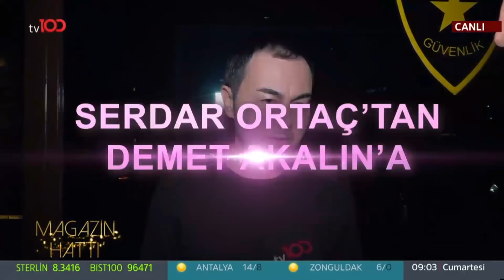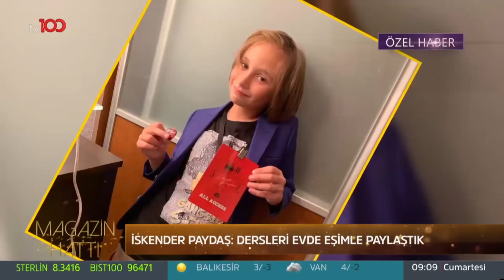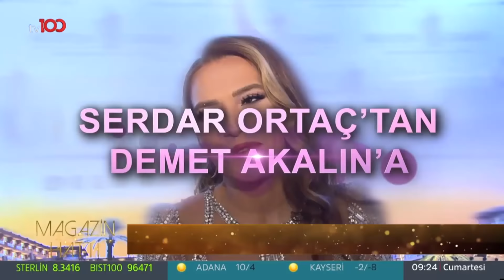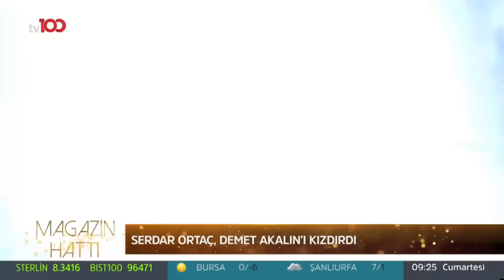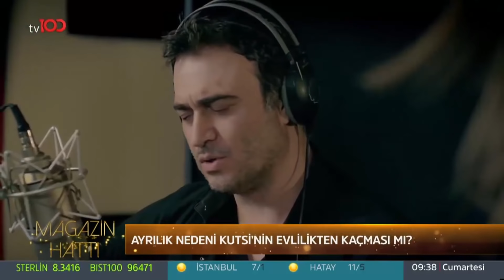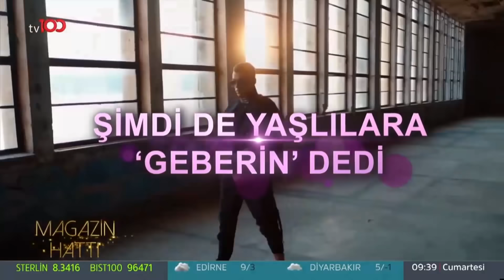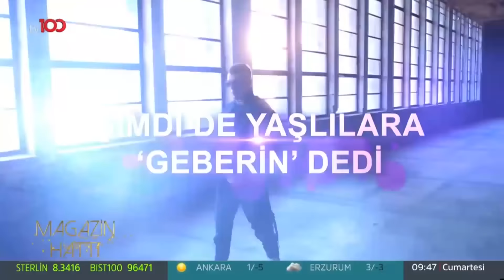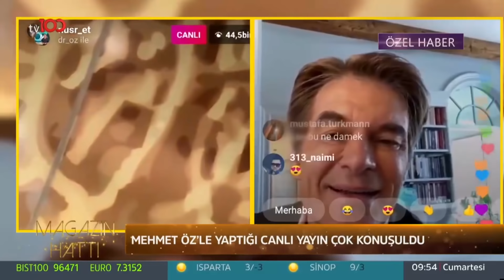Magazin Hattı - 11 Nisan 2020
Didem Delen ile Magazin Hattı'nın 11 Nisan 2020 tarihli bölümü.

tv100 uydu bilgileri:

TÜRKSAT 4A
Frekans: 12729
Sembol: 30000
Polarizasyon: V (Dikey)